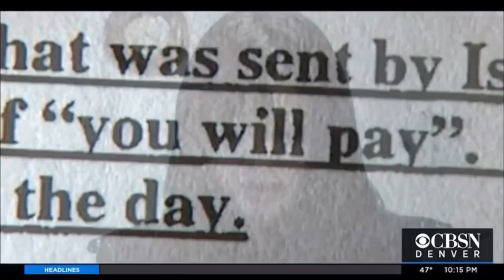THE VIRAL TIKTOK KILLER ISABELLA GUZMAN - Alienation Ep. 4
Hey Guys!

On today's episode I'm covered another true crime case (it's a solved on this week...and a very very weird one) This week's case involves a criminal who became A VIRAL TIKTOK SENSATION AND AN ICON FOR SO MANY. WTF!???

My opinions kept slipping in on this one, I'm sorry! But, what're your thoughts? Do you think Isabella Guzman is the 'Sweet but Psycho' girl that the internet deemed her? Or is she a legitimate threat to society?

Megan x

TIJN LINKS

*contains gifted items*